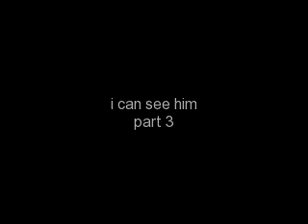i can see him part 3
seeing patty cry like this was terrifying.
a giant lump formed in my throught.
she read my thoughts
"go on up"
she said
i ran up stairs and bursted into his room
i wanted more then anything to see him
laying on his bed listening to his ipod
and then when he saw me he would smile
i would go hug him and the feeling of his warm
embrace conforted me and made me feel safe.
i would get in bed with him and he would hand me a head phone
we would talk and listen to music for hours
i could tell him anything and he would listen
then i would hug him and walk home and we would do it again the next day
but instead i walked in his room to find an empty cold space
i would never feel that feeling i had when i hugged him. the warmth, the happine, the love i secretly felt for him, in his arms was the only place i felt safe. i wouldnt never be able to feel that way again.
i could feel the hot tears swelling up in my eyes
i blinked and they couldnt be held back they slowly went down my face.
my eye lids felt heavy
my face was hot.
this felt like a nightmare that i couldnt escape from
i kept thinking to myself
you'll never see him again.
ever.
he is gone.
forever.